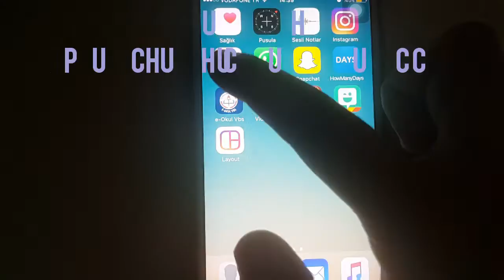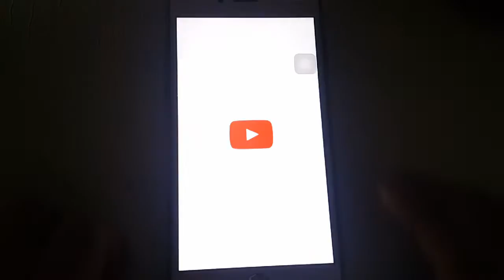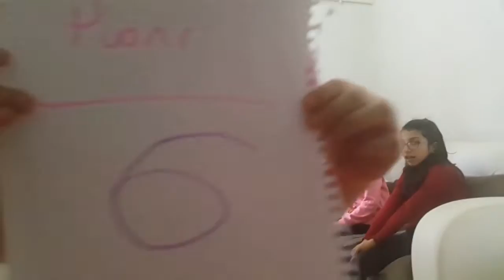Dans Yarışması*Dondurma Yarışması/w-ZehraMahirTv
Merhaba...Umarım videomuzu beğenmişsinizdir.

İnstagram adreslerimiz=
         *minik_kiz_kardesler
         *esmakaralikli
         *nermin_karalikli